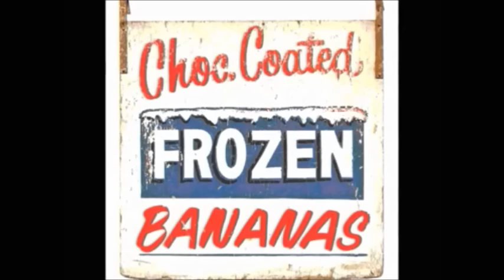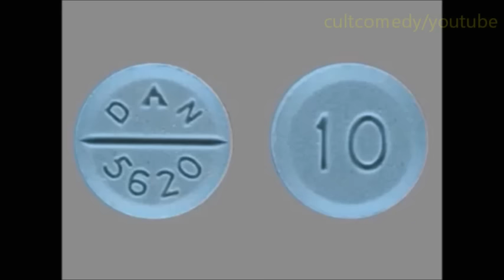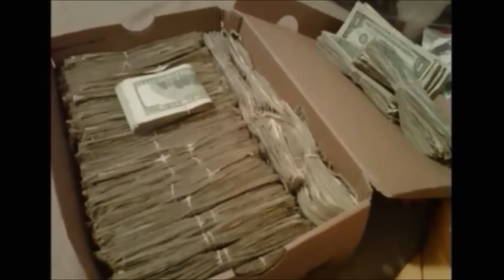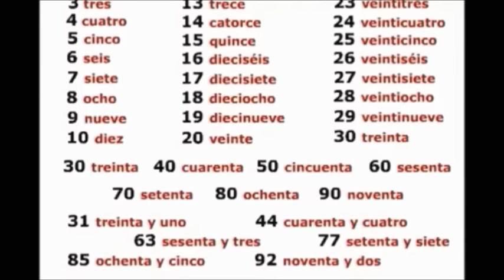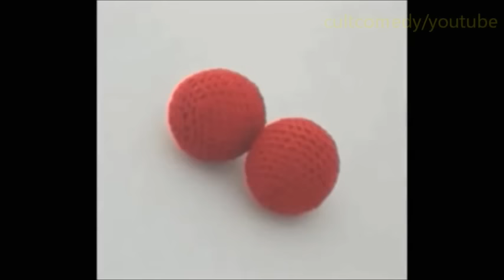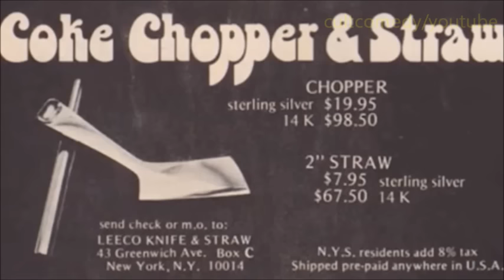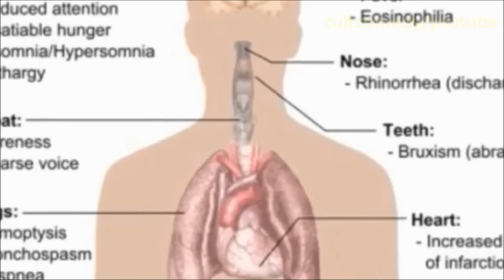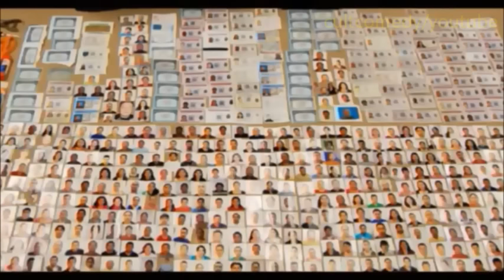101 Joey Diaz Stories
101 Joey Diaz stories - TIME STAMPS BELOW -

[00:00] Frozen Bananas
[02:59] Rock Springs, Colorado
[04:16] Sins resolved
[15:21] A plan
[20:20] Miami
[27:06] Cat
[31:02] F'ckin' Mets
[34:14] Valium
[38:19] School
[43:58] 1st
[43:05] Michaels' Jewellers
[54:10] Threesome
[01:02:30] Bruce Lee
[01:09:55] Dr. Orlando Dovally
[01:14:26] Guilt
[01:17:54] Held on like it was the last d!ck in the world
[01:20:41] Pink Floyd - The Wall
[01:31:46] 23rd Anniversary of ..
[01:48:13] Snow
[02:00:15] vs. Santa
[02:04:24] Cowboy Joe
[02:04:57] He thinks he's better than us ..?
[02:07:18] r.s.v.p
[02:12:53] Galaxy Towers, NJ
[02:24:59] Mind the envelope
[02:25:02] Dog chewing rocks
[02:25:56] Cops
[02:37:47] Come see me
[02:39:15] Time
[02:44:24] Kids on Planes
[02:48:10] The Virginia
[02:56:28] Massage
[02:57:42] Movies
[03:05:26] The message
[03:07:45] 8mm
[03:09:31] Celia Cruz
[03:10:15] Eddie Munster
[03:17:44] The Zone
[03:22:28] Mr. Ken Tucky
[03:28:14] $$$
[03:38:31] Rest in Peace x
[03:40:21] Hammer out a warning
[03:42:33] A Survivor
[03:43:56] AA
[03:46:48] Romance
[03:50:40] Divorce
[04:07:13] The HaHa
[04:15:19] Times Tables
[04:19:03] Captain Chaos
[04:22:01] Trans-fight
[04:23:01] Don't spill the beans
[04:25:07] Charles Bronson
[04:26:45] Night Ranger
[04:31:57] The Munsters
[04:37:59] Sentencing
[04:40:01] 89th St. NY. 1977.
[04:41:57] Don't judge
[04:43:04] Options
[04:47:01] Whitney Houston story in full
[04:58:31] Dick-Van-Dyke
[05:01:05] Virginia Monyan
[05:01:48] L.A
[05:04:53] Ralphie May's Orange Juice
[05:11:20] Sabbath
[05:14:00] Deathsquad
[05:22:13] Bert's Tracey Morgan Story
[05:34:51] Carmine Balzano
[05:39:32] Bert Birbiglia
[05:40:29] Umbrella
[05:42:57] First closer
[05:44:09] Blow
[05:47:53] Following people
[05:51:29] Big Tony
[05:54:41] DeNiro story
[05:58:08] Bus travel
[06:03:23] Nashville
[06:05:14] Paraphernalia
[06:09:31] Food Stamp Hustler
[06:14:59] Baltimore
[06:18:01] Weed/Coffee
[06:19:54] Friendships
[06:22:17] A Nice Place To Visit
[06:23:24] Joey's Cowboy  Friend
[06:28:11] Prison
[06:42:42] Freedom
[06:45:19] Little Joey
[06:46:23] Music
[06:50:16] Comedown
[06:54:36] urgh
[06:58:47] Par-tay!
[07:02:10] Fake ID
[07:05:59] 1963 GT Mustang
[07:09:40] Kids
[07:15:59] Customer service / Glue
[07:17:35] Singles
[07:27:44] Linda Blair
[07:28:34] Chick crime
[07:30:51] Medicinal Weed
[07:33:08] Where no Eagles Fly
[07:40:06] Beauty & Da Beast
[07:46:53] Be 50
[07:52:26] Stay Black